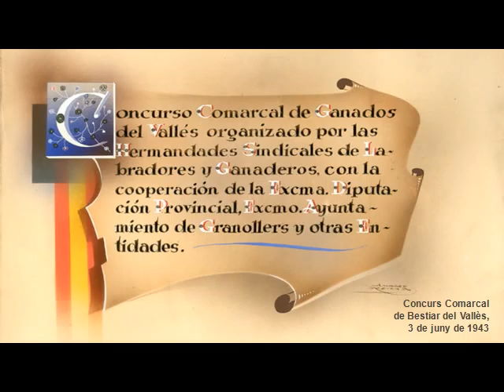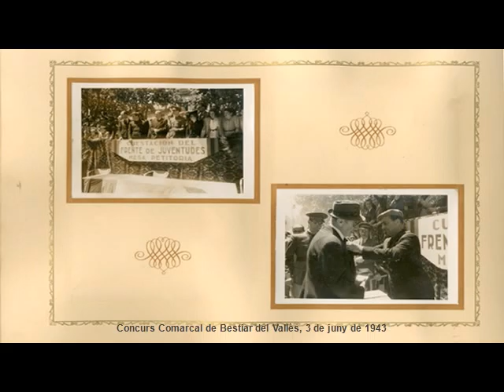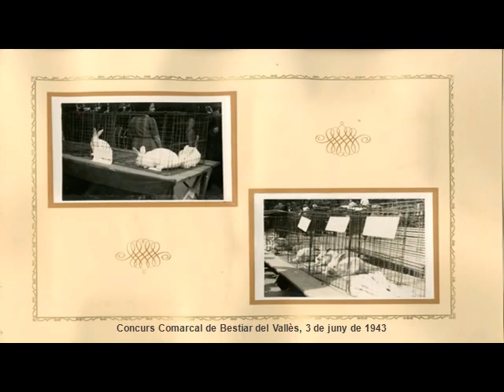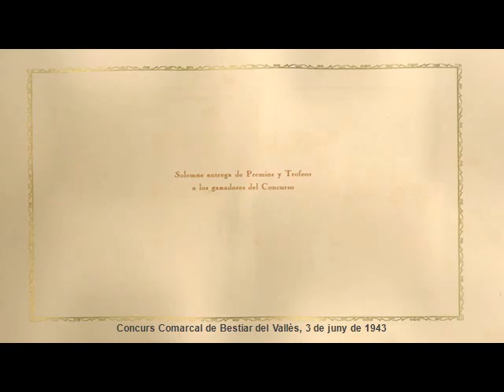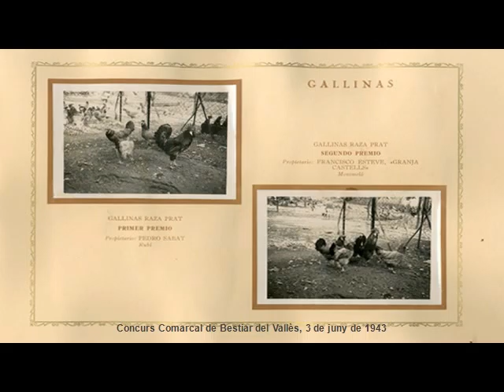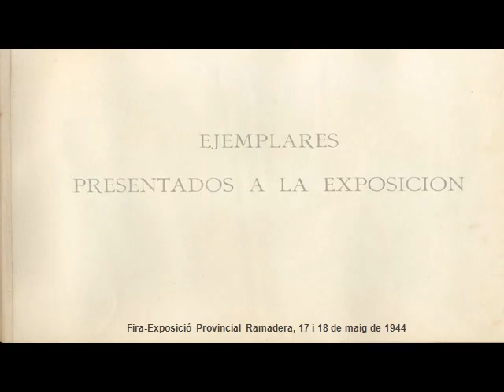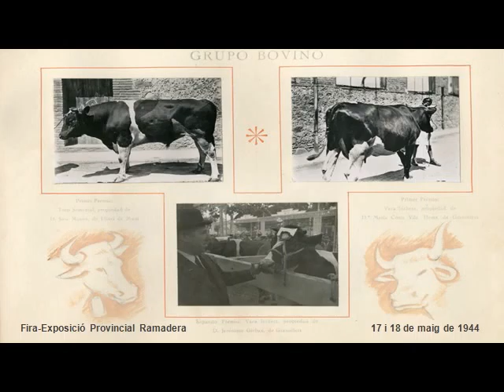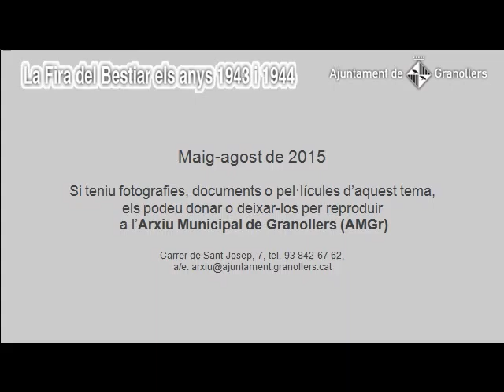Exposició "La Fira del Bestiar els anys 1943 i 1944". Arxiu Municipal de Granollers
Àlbums que han complementat la mostra fotogràfica exposada del 4 de maig al 14 d'agost de 2015 a la planta baixa de l'Ajuntament de Granollers (pl. de la Porxada, 6). Publiquem aquestes imatges amb motiu de la nova edició de la Fira de l'Ascensió a la ciutat